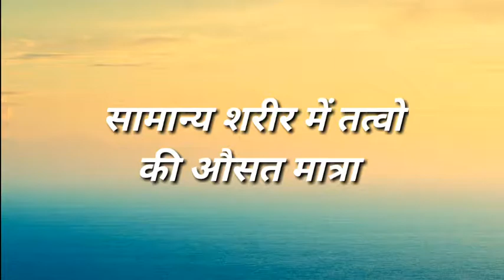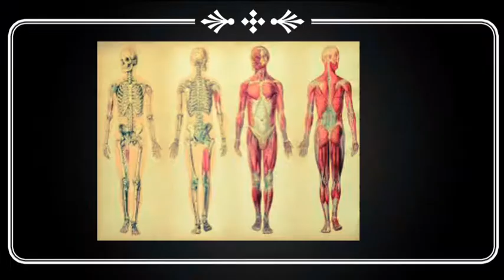सामान्य शरीर में तत्वों की औसत मात्रा MERGKPCRBI Rajhans Kumar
Namaskar my Rajhans Kumar aapko Rk educational hub channel me swagat karta hu. Aaj ke video me batayenge सामान्य शरीर में तत्वों की औसत मात्रा
Thanks
Dwalakh Rajhans Kumar
RK educational hub
esmmbd
Dwalakh Satish Kumar
Dnns
Dwalakh nav nirman samiti